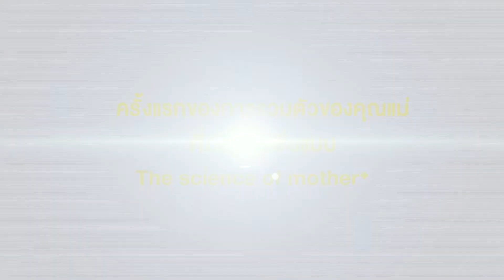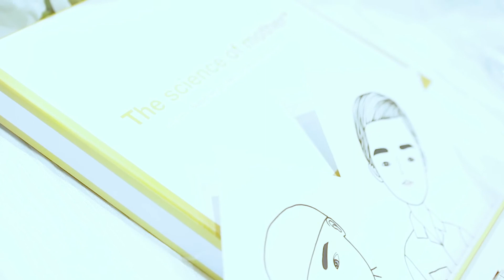NAN2018 The Science of mother event VDO